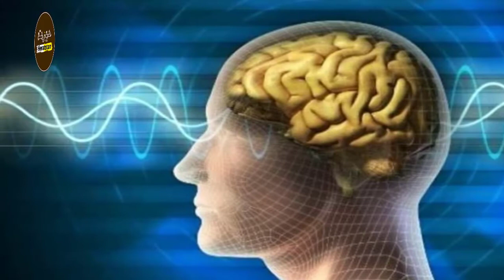Our lives May Actually Flash Before Our Eyes When We die, Study Suggests Brain Activity After Death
Our lives May Actually Flash Before Our Eyes When We die, New Study Suggests Brain Activity After Death
Recent research suggests that  Brain activity shows your life might actually flash before your eyes when you die